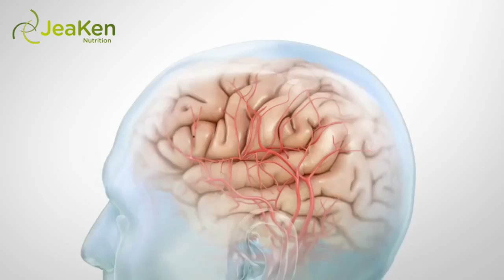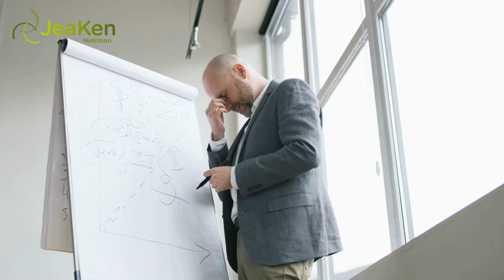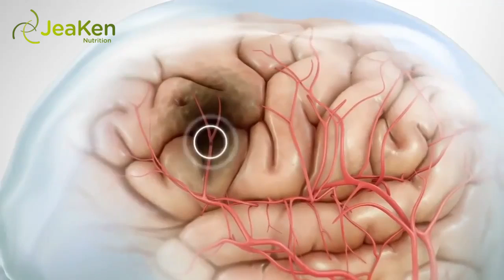Exercise The Fountain Of Youth For Your Brain.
Ok, so no one really wants to get out of bed and hit the treadmill or go to the gym, but it’s a New Year’s resolution and you kind of promised yourself you wanted to get in shape and be healthy.
Of course, there’s no actual fountain of youth that you can drink from or magic potion that will grow your biceps and burn 15 pounds, but a steady exercise routine throughout the week could prove to be one of the best things you do for yourself, not only for your body but also for your brain. Research in the area of cognitive ability and brain functionality points to a possible correlation between one’s mental youth so to speak and exercise.
Memory.
Remember how you forget everything? No? Well it’s probably because you're not getting enough exercise throughout the day. The hippocampus, which is the part of the brain responsible for learning and memory functions, responds well to cardiovascular and aerobic exercise.
In studies observing both children and adults researchers observed that the hippocampus enlarged as the participants became more fit. In similar studies, elders showed the same relationship between activity and brain structure changes.
However, short-term studies have also shown that increased activity can lead to better learning and memory functions. One German study looked at how participants learned a language. After steadily walking or cycling during foreign language learning, participants were actually able to better recall vocabulary words.
Creativity.
Everyone has those creative stumps, even the mathematicians among us often look for creative solutions to dynamic problems. While inactivity can lead to a one ended more concrete way of approaching problems, exercise has been shown to boost creativity when it comes to addressing specific issues.
Students at Stanford University aimed to test this hypothesis and strolled around the college campus. They then saw an increase in the number of free-roaming idea they had, and were better able to handle the academic related problems they had. Maybe it’s the beautiful California nature or the anxiety over finals, one thing is certain; steady walking helps calm the nerves and promotes creativity.
Degenerative Conditions.
We don’t really think about things like Parkinson’s and Alzheimer's but these are real degenerative conditions that many or prone to develop by the end of their lives. While the science is still a bit shaky on the matter, whether it’s a genetic condition or not, there is some research that points to dietary and exercise based basis by which people could develop these diseases.
Studies have shown that exercise will prolong if not hinder the development of dementia. It’s not as if you have to go kill yourself in the gym, 30 to 40 minutes of walking only three to four times a week can significantly help battle against mental wearing. In fact, it’s not only the aerobic exercises that count. Studies observing balance, resistance or weight training exercise and yoga have shown similar results.
One study observing German elderly who practiced yoga, lifted weights in static positions, and went dancing even twice a week saw increased neurological connections. This was something of a discovery as it was previously thought people at this age could no longer build newer and stronger cognitive structures with such a neurological impact.
Exercise reduces insulin resistance and inflammation, which is the root cause of many health problems.